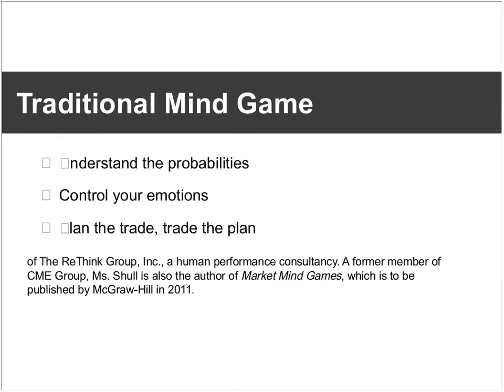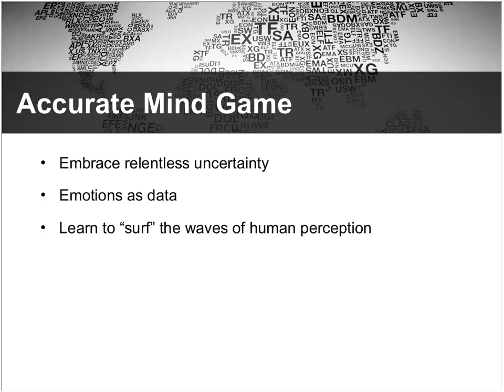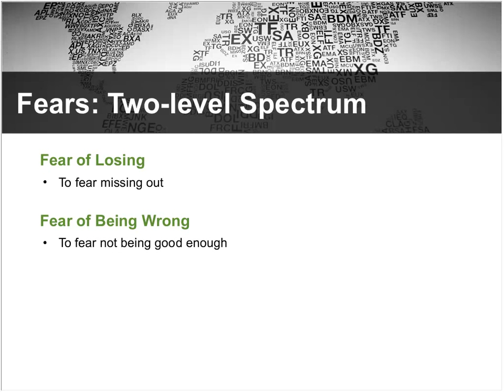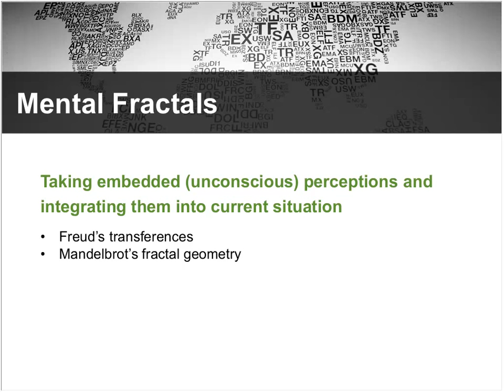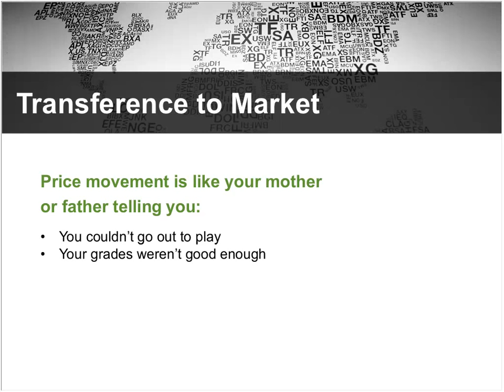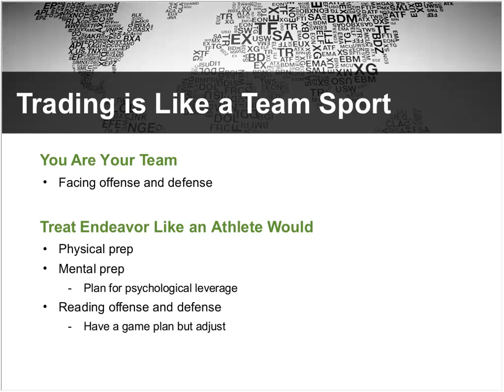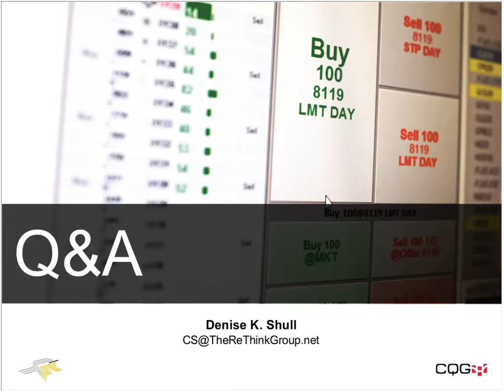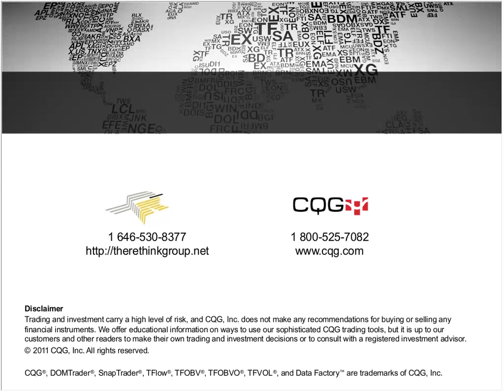Market Mind Games: The New Psychology of Risk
Join Denise K. Shull as she outlines an entirely radical and more effective approach to the mind game of markets. Learn how to get in sync with the way your brain uses emotion and start putting your discipline where it belongs: into managing your psychological capital and controlling your actions, not your emotions.

In this webinar, learn:

- why feelings and emotions can be your best risk management tool;
- the specific "fC" (feeling context) that matters the most; and
- the fractal feeling context that drives your BIKB (But I Know Better) trades.